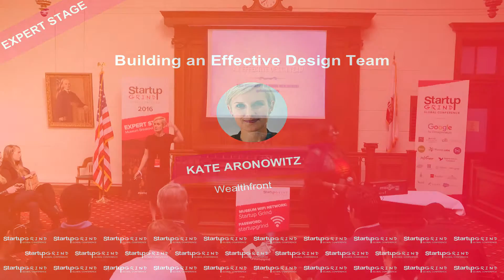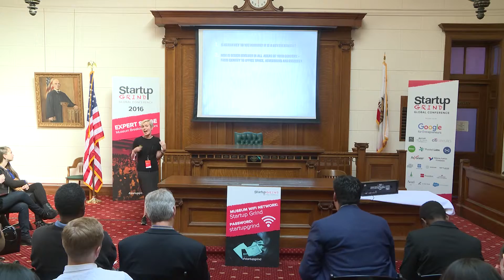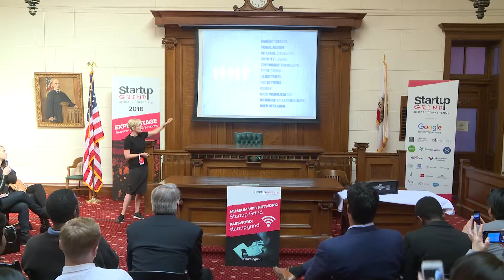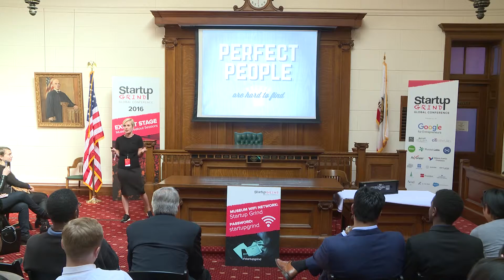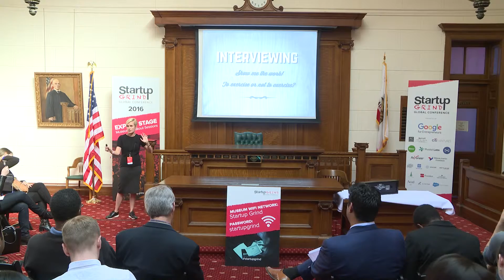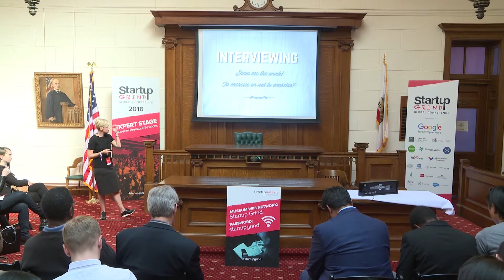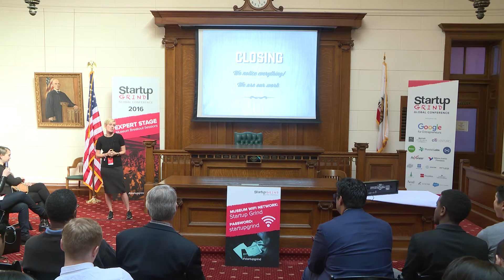KATE ARONOWITZ | WEALTHFRONT | STARTUP GRIND GLOBAL 2016